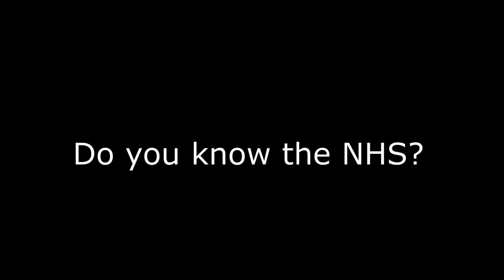British Ambulance Service Tribute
We need to respect all of our emergency workers, not just the ambulance service.
Around 10 attacks a day are reported on ambulance staff all around the UK